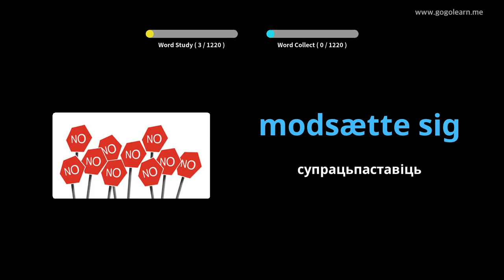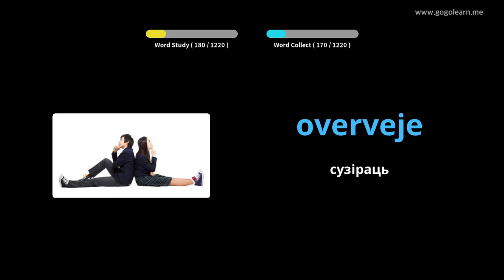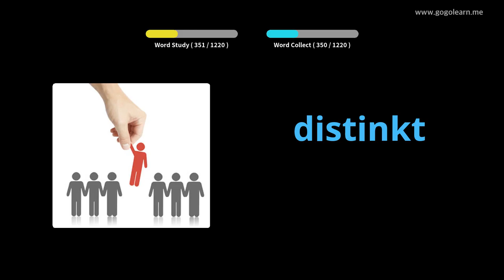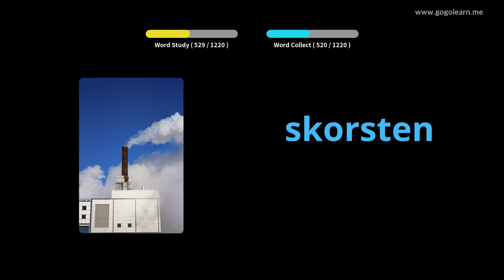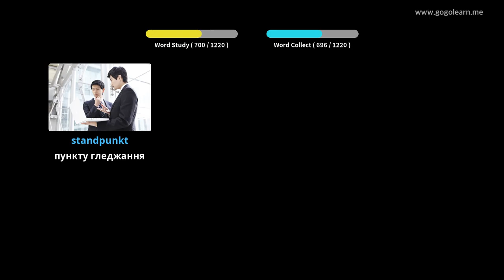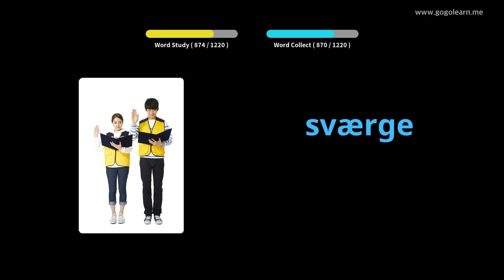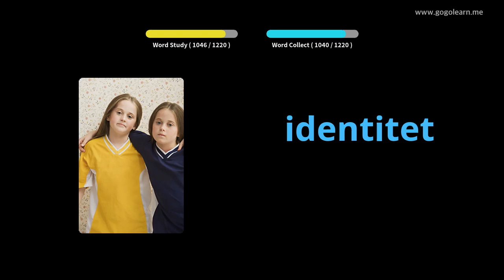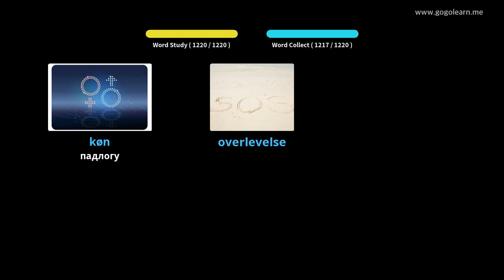Вывучайце Дацкая праз фатаграфіі | Дацкая лексіка Студэнт | Golearn